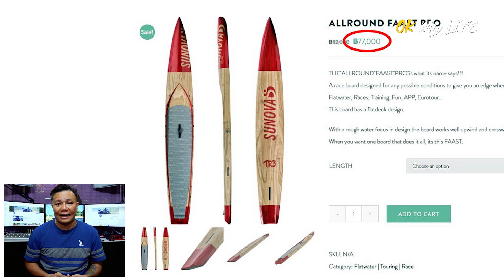จับซับบอร์ดลงน้ำครั้งแรก มันไม่ง่ายอย่างที่คิด | อ่างเก็บน้ำทรายทอง-นครนายก | OK My LIFE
วันนี้พี่เค ก็มีกิจกรรมใหม่มานำเสนอ ซึ่งเป็นกีฬาทางน้ำที่มีชื่อว่า Sup Board (Stand Up Paddle Board) ซึ่งตอนนี้ก็เริ่มได้รับความนิยมด้วย

ตัวซับบอร์ดนั้นทำมาจากวัสดุ PVC แข็งแรงทนทาน มีน้ำหนักประมาณ 8 กก. แต่สามารถรับน้ำหนักได้ถึง 150 กก. เรียกว่าขึ้นไปนั่ง 2 คน ได้แบบสบายๆเลย

พอเอาบอร์ดลงน้ำได้ ขั้นตอนแรกก็คือการขึ้นเรือ ก็เริ่มตื่นเต้นนิดๆละ ว่าจะเอาขาไหนขึ้นก่อนดี งั้นเอาขาขวาก็แล้วกันตามถนัด พอขึ้นได้แล้ว โอ้ว.. ทำไมเรือมันโคลงเคลงจัง ก็คงต้องนั่งคุกเข่าพายไปก่อนตามสูตร แล้วก็ทรงตัวให้นิ่งๆ ค่อยๆยืนขึ้น ช้าๆ และใช้ไม้พายค้ำไว้ตรงกลางเพื่อช่วยพยุงไม่ให้ล้ม ซึ่งบอร์ดมันค่อนข้างสั่นมากเลยทีเดียว ทีนี้พอบอร์ดนิ่งแล้วเราก็เริ่มพายได้ แต่ถ้าบอร์ดมันแกว่งรู้สึกเหมือนว่าจะล้ม เราก็จะต้องย่อขาลงเหมือนทำสควอช ก็คงจะคล้ายๆกับโช๊คอัพรถยนต์อะนะ แค่นี้เราก็ไม่ล้มแล้ว

วันนี้ก็เป็นวันแรกกับการเล่นซับบอร์ดของพี่เค ก็ถือว่าประสบความสำเร็จพอสมควร เพราะไม่ร่วงลงน้ำ แต่ก็เหนื่อยมากจริงๆ คงต้องขอพอก่อนแค่นี้นะหมดแรงแล้วจ้า

::: OK My LIFE Channel :::
ติดตามช่อง โอเคมายไลฟ์ รายการวาไรตี้ท่องเที่ยว ออกทริป ทำอาหาร สตรีทฟู้ด และอีกมากมาย ในสไตล์สองล้อกับบิ๊กไบค์คู่ใจ Harley Davidson ชีวิตผม ชีวิตคุณ ชีวิตใครก็ใช้ซะ !!

ติดตามกันผ่านทาง Facebook หนึ่งไลค์ของคุณ คือกำลังใจที่ยิ่งใหญ่ ขอบคุณมากๆ จ้า